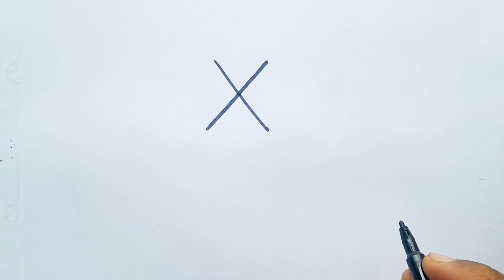How To Draw Cute Parrot From X l Parrot Bird Drawing l Kids Drawing l Parrot Drawing For Kids